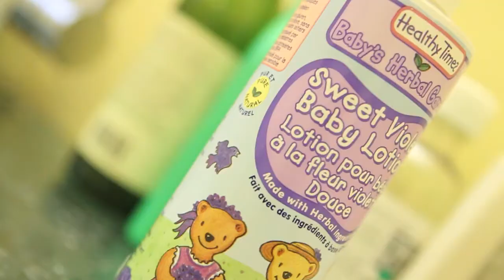happiness ingredients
happiness = 2+0+1+3